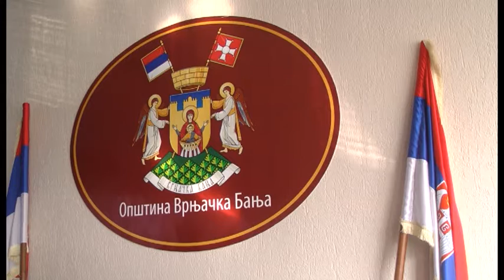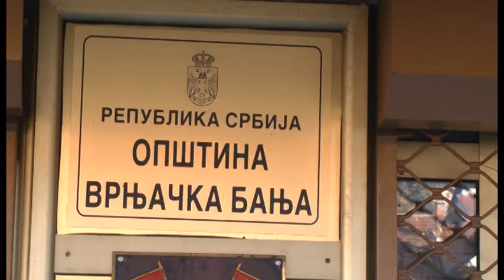NA PRAVOM MESTU: Preduzetništvo nije čest izbor mladih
20. decembar 2019.
Za privatan posao u Srbiji, umesto mladih, više se odlučuju malo iskusniji, oni koji već imaju posao, a kao razlog zbog kojeg ne razmišljaju o preduzetništvu - 27 odsto ispitanih navelo je - nedostatak novca
Uvreženo mišljenje da Srbi gotovo po pravilu čekaju samo „državni posao”, jer ih je „komunizam onesposobio da stvore sopstveni”, demantuje nedavno istraživanje stavova javnog mnjenja o preduzetništvu koje je naručila Svetska banka. Ono je pokazalo da polovina među nezaposlenima veruje da poseduje neophodne osobine koje treba da ima preduzetnik. Još više iznenađuje saznanje da svaka druga osoba među njima ne samo što razmišlja, već nešto i preduzima da počne sopstveni posao.
Građani Srbije, dakle, veruju u svoje preduzetničke sposobnosti, ali se ipak boje da zagaze u preduzetničke vode.
Prema, istraživanjima, oko 600.000 ljudi veruje da ima znanja i veštine neophodne za preduzetništvo, ali se pokretanje vlastitog posla u Srbiji doživljava kao rizik. Tako misli 85 odsto onih koji već imaju privatni posao, a među onima koji razmišljaju o pokretanju sopstvenog posla takvih je 95 odsto.
Preduzetništvo, ipak, nije čest izbor mladih i nezaposlenih, već se za privatni posao više odlučuju malo iskusniji koji već imaju posao. Kao razlog zbog kojeg ne razmišljaju o preduzetništvu 27 odsto ispitanih navelo je nedostatak novca.
Kad se do para nekako i dođe, firma se lako registruje, ali porez i doprinosi odmah moraju da se plate, iako para još nije počela da curi. Zato privatnici kažu da su uslovi za poslovanje teški i neizvesni.
Vlada Srbije i premijerka Ana Brnabić, ali i predsednici vlada pre njene, više puta su najavljivali da će ubuduće donositi zakone koji će olakšati poslovanje „malom biznisu”.
Procedura registracije preduzeća ili preduzetničke radnje, sa dobijanjem PIB-a – što je skraćenica za poreski identifikacioni broj – na jednom šalteru traje dva dana. Naravno, pod uslovom da je dostavljena sva neophodna i ispravna dokumentacija, a njena obimnost zavisi od izbora pravne forme u kojoj će se poslovati.
Pored detaljnih uputstava, sa sajta APR mogu se besplatno preuzeti obrasci registracionih prijava, kao i modeli osnivačkih akata koje građani mogu da iskoriste kako bi pripremili svu neophodnu dokumentaciju koja se prilaže uz registracionu prijavu.
Preduzetnik u APR podnosi samo uredno popunjenu registracionu prijavu osnivanja i upisa u jedinstveni registar poreskih obveznika, kopiju lične karte (ili pasoš za stranca) i dokaz o uplati naknade za registraciju od 1.500 dinara.
Ako se izabere pravna forma – društvo sa ograničenom odgovornošću, potrebno je APR-u dostaviti sedam „papira”. Po Zakonu o privrednim društvima, minimalni osnivački kapital društva iznosi 100 dinara. Jedan od „papira” je i dokaz o uplati naknade za registraciju osnivanja od 4.900 dinara i objava osnivačkog akta društva na veb sajtu APR od 1.000 dinara.